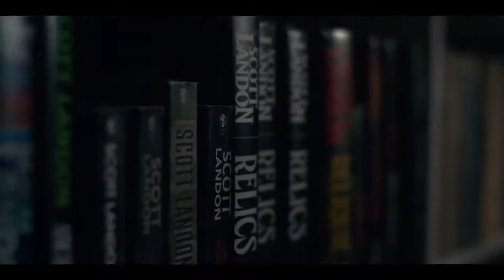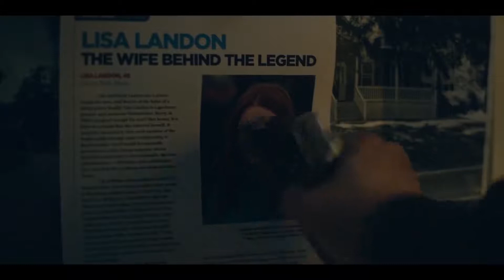LISEY'S STORY Official Trailer (2021)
LISEY'S STORY Official Trailer (2021) Julianne Moore,
Clive Owen, Apple TV + Series HD